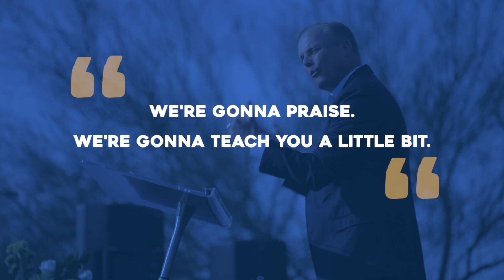Meet Me On The Mountain